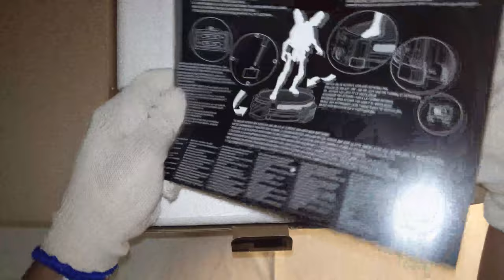Unbox & Gaming : Doom (2016) Collector's Edition Revenant Statue.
I've been wanting to have this piece on my collection! And now I have it.
I only bought the Statue since I have no use for the game anymore.

Note: I've already finished the Game Doom and Doom Eternal. The Gameplay on this video was only for additional content.

Next Up is Doom Eternal Collectors Edition PS4